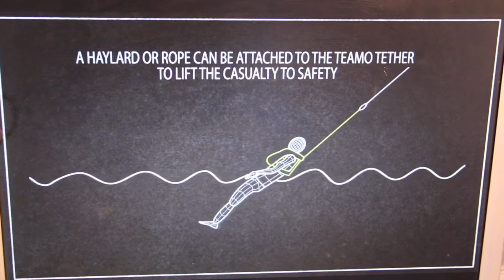Colete Salva Vidas de verdade!!!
Que tal este modelo de Colete Salva Vidas?

Colete Salva Vidas no Muno Mar é um oferecimento da Via Imports TJ, Isotrel Building & Marine, Marina Itaguaçú e Island Tricot.